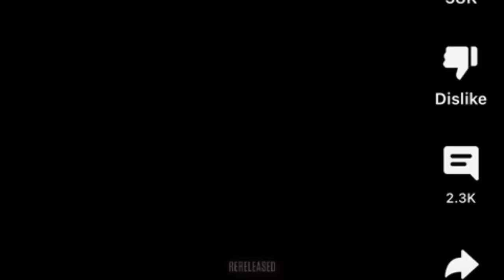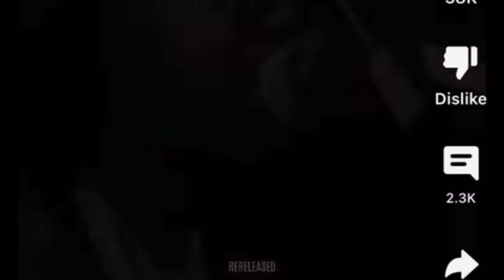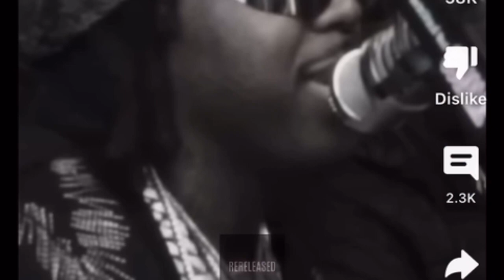Modern Women SMH